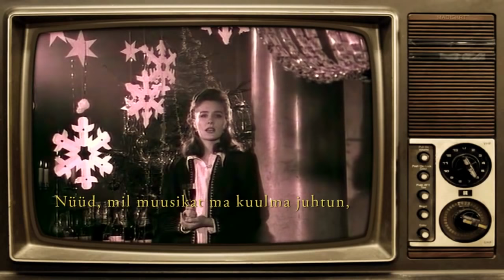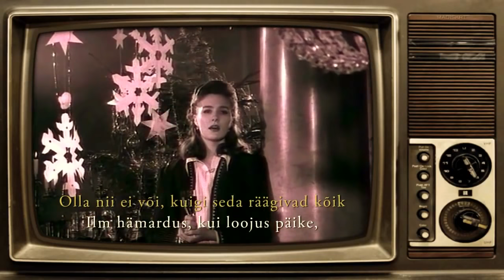Raimond Valgre - Läbi saju ("Need vanad armastuskirjad") Kärt Tomingas, Andres Lepik / Tõnis Mägi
lõike filmist "Need vanad armastuskirjad" (1992).
"Muinaslugu muusikas" laulab filmis Kärt Tomingas ja "Läbi saju" esitab filmis Andres Lepik (aga laulab tegelikult Tõnis Mägi)

Armastusel kummalised teed,
armud vahel päeval, armud ööl.
Tihti on kuuvalgus
uue õnne algus -
minul aga juhtus see ..

Kui läbi raske vihmasaju tormas
kevadine tuuleiil.
Töölt tulin ja mind saatsid koju,
ümber mul su mantlisiil.

Ei järel jäänud vihmasadu hetkeks,
tilga järel langes tilk.
Meil aga lõbusamaks retkeks
saabun'd sobiv silmapilk.

Ilm hämardus, kui loojus päike,
me kohal taevas tinahall.
Su silmist aga leidsin läike,
mis rõõmus, soe ja paitav hell.

Nüüd päiksepaiste hajutanud pilved,
hõiskab pargis laululind.
Mul meelde jääb, mil saatsid koju
läbi saju, kallim, mind.

Raimond Valgre (7. oktoober 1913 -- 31. detsember 1949)